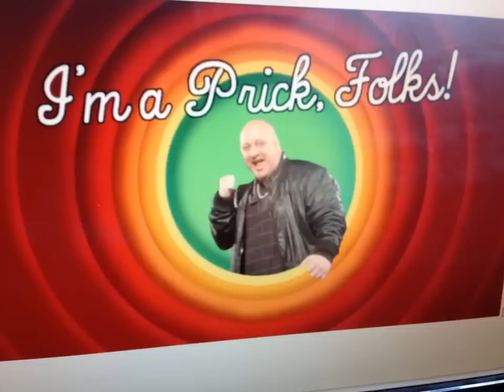Porky's Corner Top 10 Helmets for the month and Dave Allen exclusive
Porky Russ ranks the top 10 helmets by his Twitter followers. Russ also drops a Dave Allen exclusive.